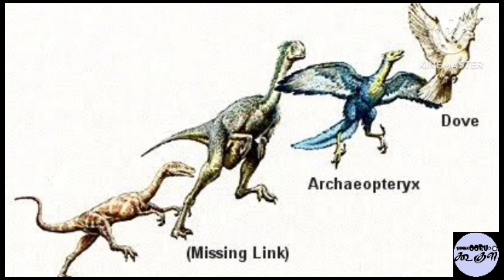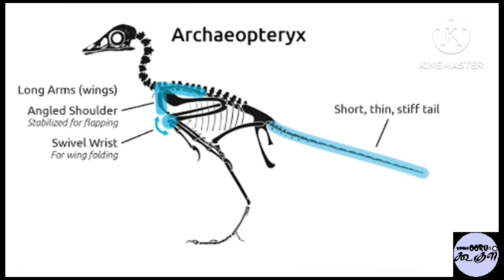Archaeopteryx | ஆர்க்கியோப்டெரிக்ஸ் | Nammaoorugoogle